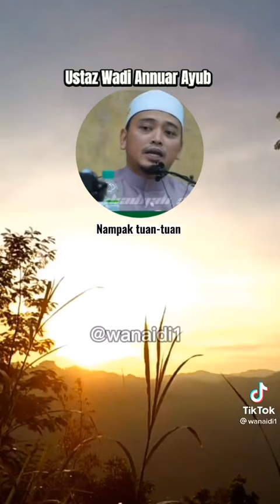Viral! Kini! Di Dunia Ini Apa Akan Jadi Kepada Jenazah Kita Setelah Kita Mati oleh Ustaz Wadi Annuar